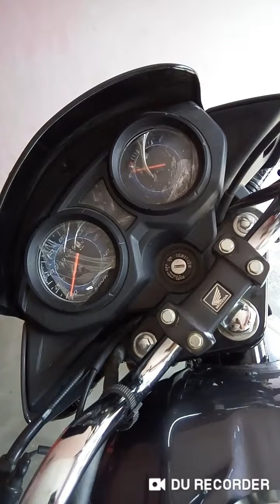Honda cb shine BS6 model 2020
Honda shine BS6 2020 new model honda shine new model how to honda shine cbs bs6